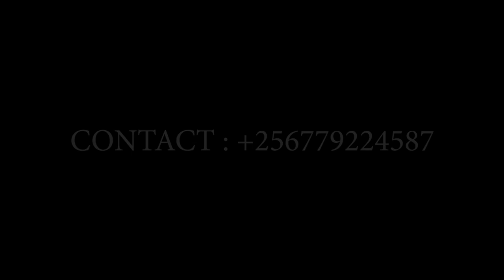AFFORDABLE FURNISHED STUDIO APARTMENTS FOR RENT IN KAMPALA, UGANDA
EPISODE 26

TYPE: STUDIO APARTMENTS FOR RENT
LOCATION: KYALIWAJALA, KAMPALA, UGANDA

MONTHLY RATE (FURNISHED): 500USD

AMENITIES INCLUDE: Ample parking, CCTV cameras, 24hr security personnel, fire extinguishers in the common area, kids play ground

PLACES CLOSE TO: NATIONAL WATER,

FOR MORE INFORMATION /BOOKINGS/ BUSINESS / PROPERTY ADVERTISEMENT AND VIEWING

EPISODES

"CLICK OR CALL, WE DO IT ALL"